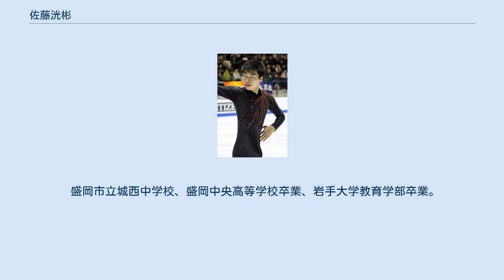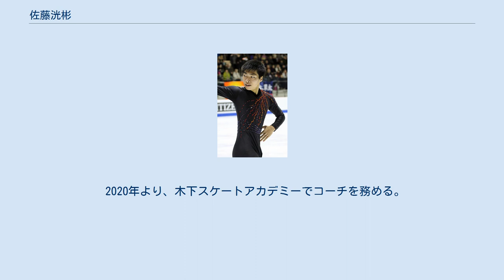佐藤洸彬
佐藤 洸彬（さとう ひろあき、英語: Hiroaki Sato、1995年12月6日 - ）は、日本のフィギュアスケート選手（男子シングル）。
岩手大学大学院修了。
2015年ガルデナスプリング杯3位。
 盛岡市立城西中学校、盛岡中央高等学校卒業、岩手大学教育学部卒業。
 5歳のときにスケートを始める。
 2008-09シーズン、全日本ジュニア選手権に初めて出場し27位となった。
その後、同選手権での成績は2010-11シーズンに27位、2011-12シーズンに10位、2012-13シーズンに13位、2013-14シーズンに11位となる。
 2014-15シーズンよりジュニアグランプリシリーズに参戦し、初戦であるJGPクールシュヴェルで8位となる。
初出場となった全日本選手権では10位となり、日本スケート連盟より新人賞を受賞した。
しかし初出場となった2015年世界ジュニア選手権ではジャンプのミス等もあり、総合15位に終わった。
シーズンの締め括りとなる2015年ガルデナスプリング杯ではシニアの国際大会に初めて出場し、3位に入った。
 2015-16シーズン、2015年アジアフィギュア杯に出場し3位に入るも、全日本選手権ではジャンプのミス等が響き18位に終わった。
 2019-20シーズン、大学院修了とともに競技引退。
 2020年より、木下スケートアカデミーでコーチを務める。